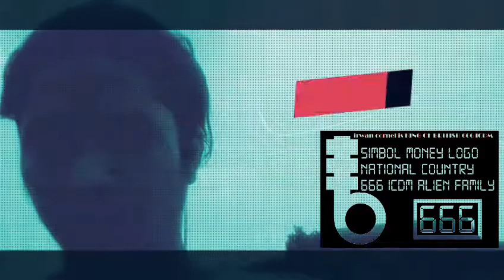Professor irwan cornel 666 icdm (TELEKINETIK PROTOCOLER ETHRIUM GALAXI)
666 icdm.